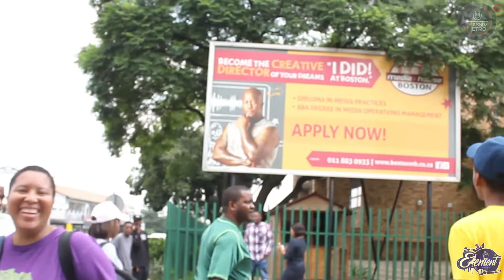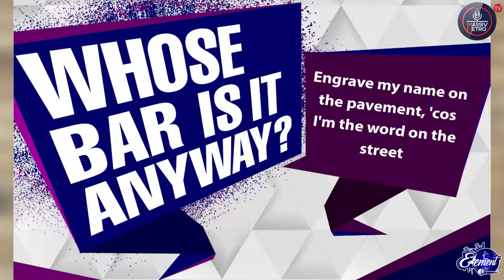THE ELEMENT - WHOSE BAR IS IT ANYWAY - BOSTON MEDIA HOUSE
How well do you know Hip Hop lyrics?

WhoseBarIsItAnyway puts you under the test by giving you a line from a song and you have to guess who said the bar and on what song.

The Pristine Queen, Azizzar hit up Boston Media House in Sandton this week to see if the youngin' knew who said "Engrave my name on the pavement 'cos I'm the word on the street".

Check out the wild guesses and commentary and hit us up on social media to let us know your guess.

Catch The Element on Massiv Metro every Saturday from 15:00-18:00 CAT with The Pristine Queen, Azizzar.

Catch WhoseBarIsItAnyway on the show from 15:30-16:00.

It's all ForTheLoveOfHipHop.